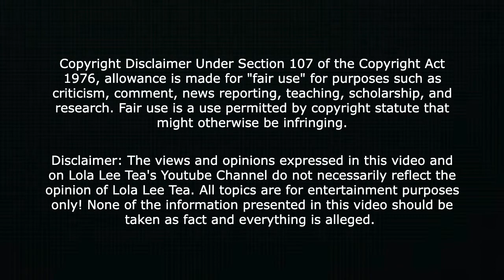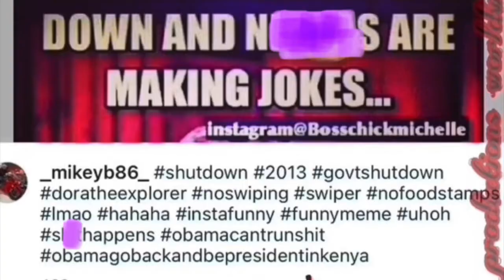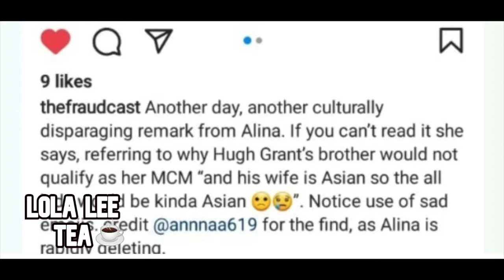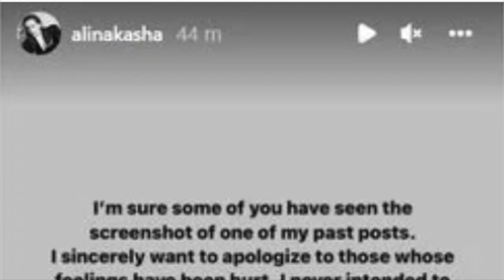90 day fiancé Alina Kozhevnikova versus Mike Berk and TLC!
90 day fiancé Alina Kozhevnikova versus Mike Berk and TLC!

90 day fiance | 90 day fiance before the 90 days | 90 day fiance season 5 | Larissa 90 day fiance | John Yates | Sharell's World | 90 day fiance tea | Trending | 90 day fiance Gino and Jasmin | 90 day fiance Memphis and Hamza | Alina and Caleb | Mike and Ximena |